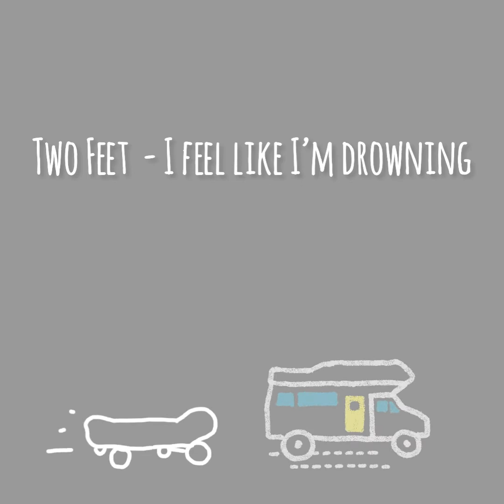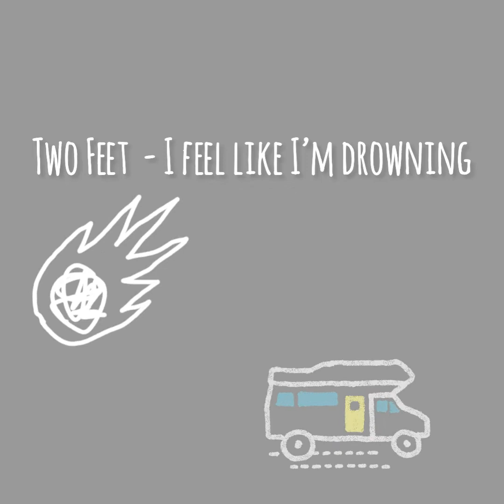Two Feet - I Feel Like I’m Drowning _ Chipmunks Remix.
Chipmunks Remix of Two Feet - I Feel Like I’m Drowning.

If you loved it...😍😍😍